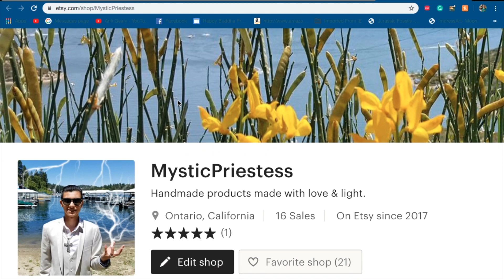HOUSE OF NIGHT FULL MOON RITUAL RELEASING GRIEF & SORROW WITH GODDESS NYX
Etsy Store